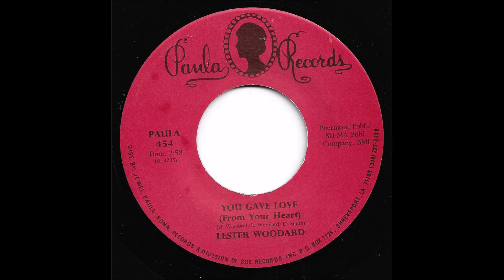Lester Woodard - You Gave Love From Your Heart